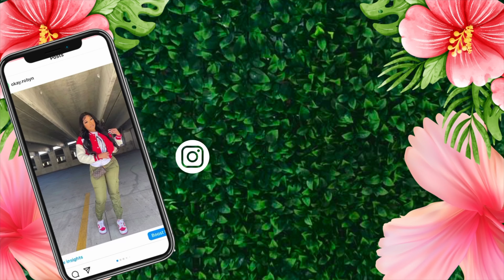MAINTENANCE VLOG 💕 fill in w black french tips, my skincare routine, ulta makeup haul | Robtober22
Hey loves 💕

In today’s video I showed you guys my 2 week fill & black french tip nails, my updated skincare routine for glass skin and I also showed you guys some new makeup I picked up from Ulta in preparation for my birthday! I’m super excited that it’s Robtober 😝♎️ I turn 22 on the 22nd and I will be taking you guys along with me this month to celebrate my birthday! I will link all the skincare products I used below. As always thank you guys so much for watching, let me know what you guys think in the comments below 💗

Chapters:
0:00 intro
0:23 Fill in
2:58 Chit-Chat
5:58 Come to Ulta with me
6:15 Skincare Routine
10:30 Ulta Haul

Nail stuff: